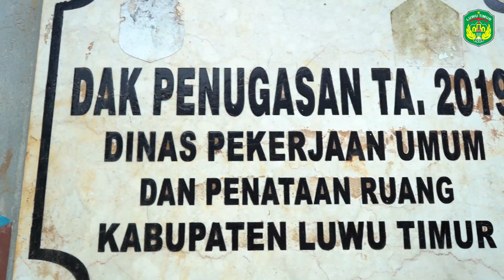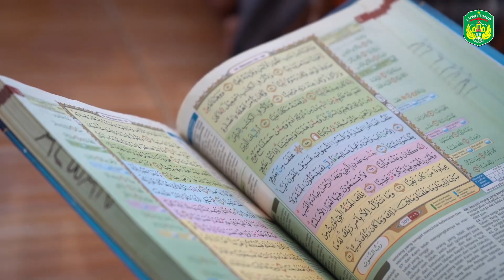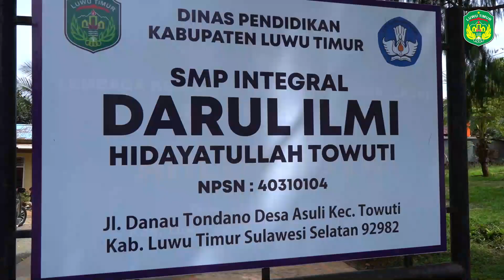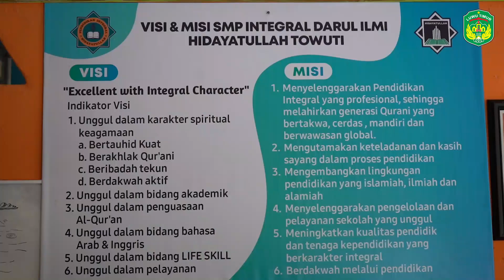Inovasi IPAL Ponpes Hidayatullah Towuti Kab. Luwu Timur